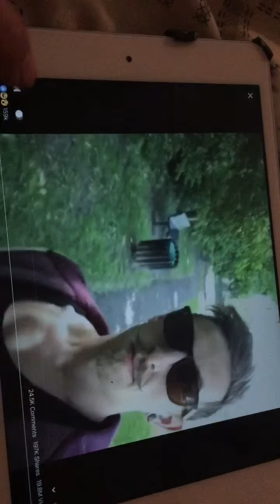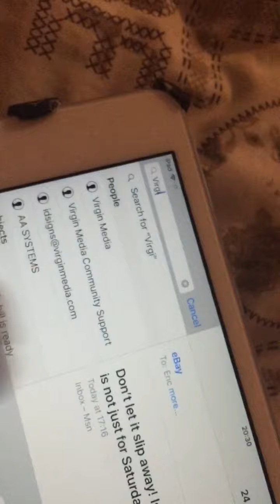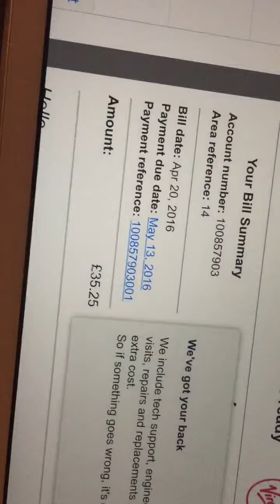virginmedia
How crap is virgin media ?